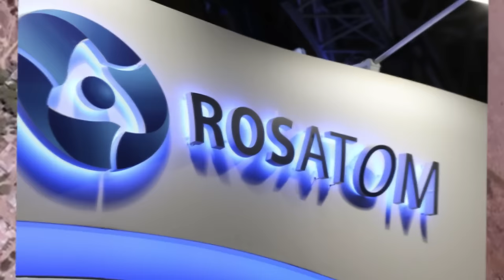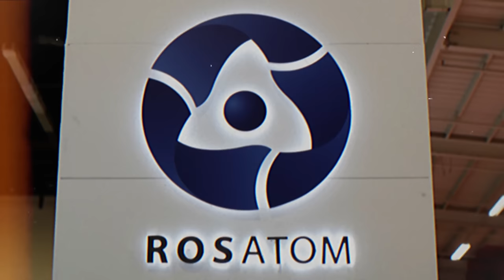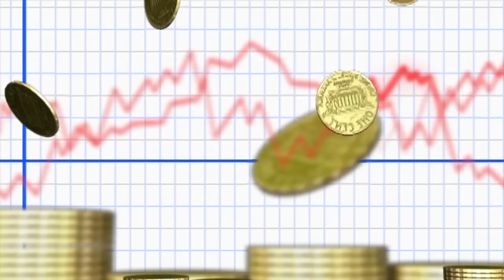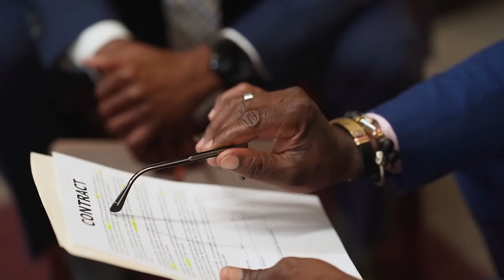Mali Signs Deal With Russia To Construct West Africa's Largest Gold Refinery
In this video, we discuss the collaboration between Russia and Mali to build Africa's largest gold refinery. The refinery is expected to boost Mali's economy and create job opportunities for its citizens. We also provide information on how you can support our efforts in creating more content by purchasing us a coffee through our website.